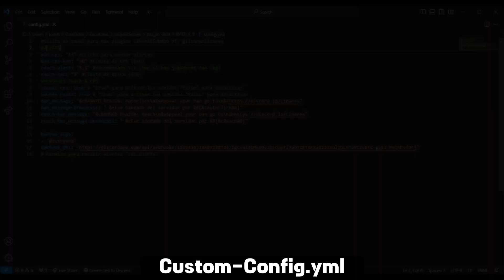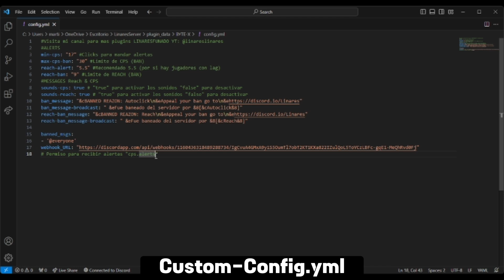PLUGIN BYTE-X PM5 - AntiCheat | PocketMine - Minecraft 1.20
Hola de nuevo, hoy traigo un nuevo plugin que funciona en la nueva versión de PocketMine 5,
el plugin es BYTE-X, Este es un Anti-Cheat BASICO con alertas de Autoclick y alertas de Reach al que le agrege baneo automatico al sobrepasar ciertos CPS y tambien al saltar reach alto, TODO ES CONFIGURABLE DESDE EL ARCHIVO CONFIG!... si tiene algun problema pueden comentarlo o contactar via discord. hasta pronto!

PLUGIN
Name: BYTE-X
Version: 2.0
Api: 5.0.0 & Superiores
Author: LINARESFUNADO - [ YT: @linareslinares ]

Commands

Permission
- En el config [ OP ]

[ EN LA CONFIG PUEDEN EDITAR ALGUNOS MENSAJES ]

[ La publicidad me apoyará para traer más plugins Gratis! ]

• Crea tu cuenta en uno de los mejores acortadores para ganar dinero!

• Contacto
- Correo:

• Mi servidor
- IP:
- PORT:
- Versión: